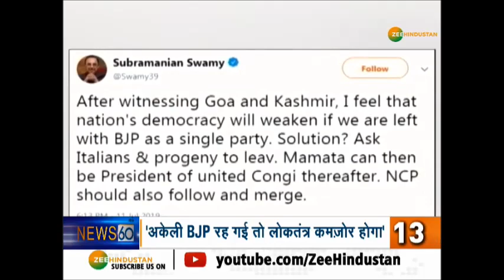देखिए, देश की सारी बड़ी खबरें फटाफट अंदाज में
अहमदाबाद में कोर्ट में राहुल गांधी पेश हुए.

About Channel